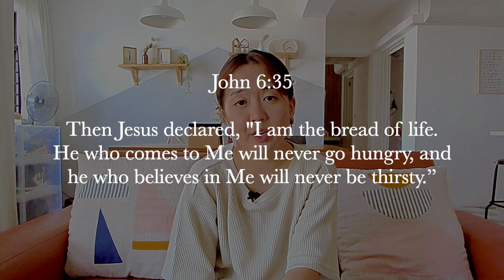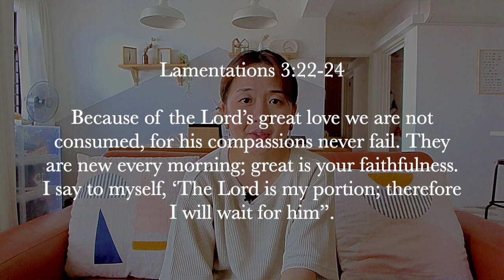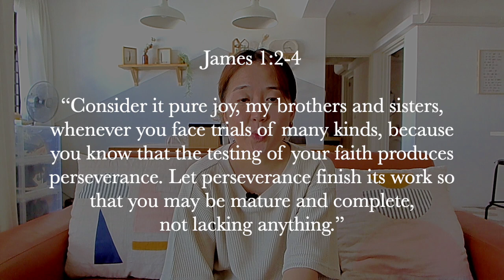Weekend Devotion: Sustenance Of Faith For The New Year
One of the hardest thing when it comes to many of our blessed wishes and prayer topics for 2021 is to sustain our faith, a consistently reliant and submissive heart and mind to God. As we begin this new year, let us grow in our sustenance of faith by continually and unceasingly pursuing God’s word and His convictions for us in our own living.

Speaker: Miki Terayama (Ministry Staff at The Blessed Run Ministries)